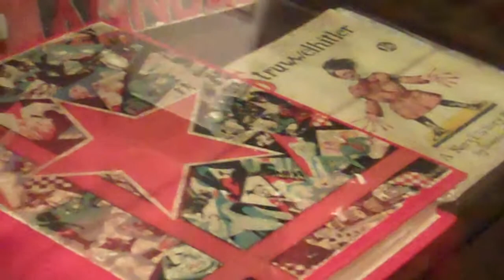Karl Marx Library and Museum September 30, 2010 001.MP4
Field trip for school.